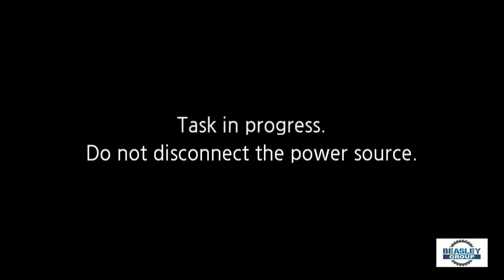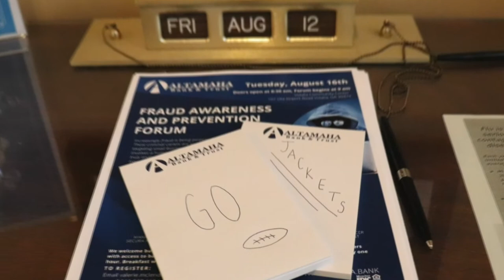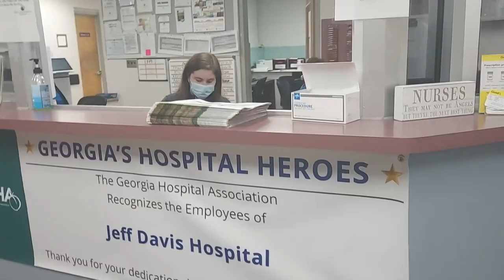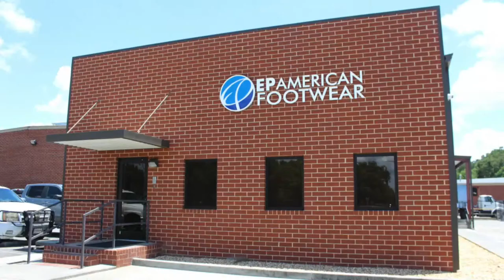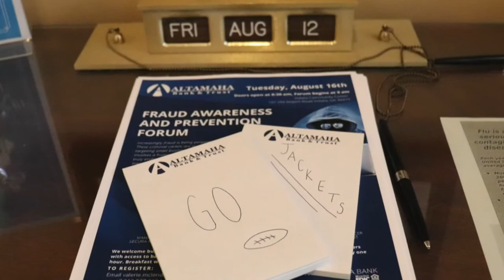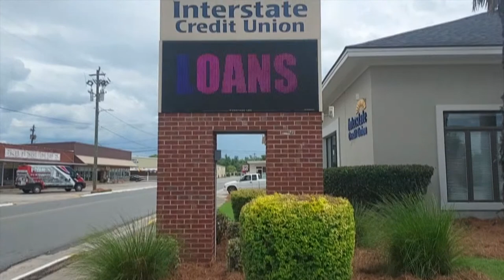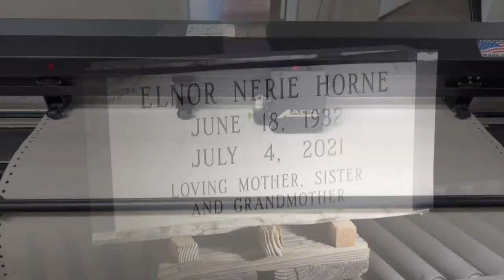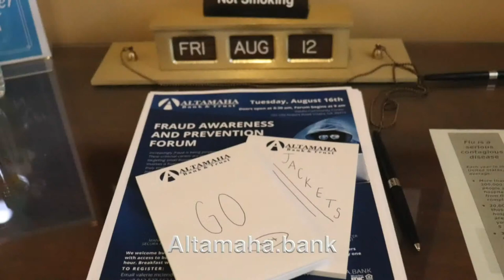JD Softball Game vs Berrien County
JD Varsity Softball Vs. Berrien County
October 2, 2023
6:00 pm